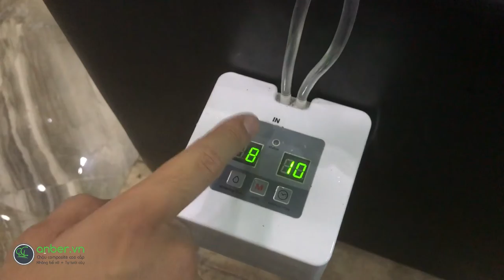Hướng dẫn châm nước cho máy tự tưới ASD - Anber.vn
Hướng dẫn châm nước cho máy ASD - Anber.vn

Bộ tự tưới cây THÔNG MINH (Sạc USB)

=== TÍNH NĂNG THÔNG MINH

TỰ TƯỚI CÂY  cho chậu cây cảnh trong nhà khi bạn đi CÔNG TÁC, DU LỊCH,...

 Cài đặt tự tưới bao nhiêu ngày (MAX 30D), mỗi ngày sẽ tưới bao lâu.

 Cài đặt lượng tưới vừa đủ theo từng loại cây (nhu cầu nhiều hay ít nước) để cây không bị chết do bạn tưới quá nhiều hoặc quá ít.

 Khi máy hết pin hoặc đầu vào hết nước, máy sẽ hiện báo nút đỏ và phát ra âm thanh báo hiệu cho bạn biết. (Xem giá )

1 x máy tưới nước

1 x 10 M ống PE

10 x đầu tưới cắm vào chậu cây

10 x đầu nối 3 chiều

1 x khung cố định

1 x Đầu lọc nước chiều vào

1 x dây sạc USB

1 x sách hướng dẫn sử dụng (Xem giá )

 Màu: trắng

 Trọng lượng: 518g

 Chiều dài ống dẫn: 10m

 Dây sạc USB: 85cm

 Đóng gói: 10x10x7cm

 Nguồn điện: USB hoặc 4 viên pin AAA

Giá 1tr500/bộ + bảo hành 1 năm (Giao miễn phí TOÀN QUỐC cho 20 khách đầu tiên)

Ưu đãi cho khách mua trước
Giảm -15% cho 10 khách hàng mới Chỉ còn

Giảm -20% cho 10 khách hàng cũ. Chỉ còn

Không cần nối với vòi nước, không cần cắm điện (chỉ dùng pin AAA)

 Đặt đâu cũng được, 1 đầu hút cho vào chai nước, 1 đầu tưới cắm vào chậu cây.

 Một lúc có thể tưới cho 15-20 chậu cây

 Cài đặt khoảng thời gian tưới (1-30 ngày) và mỗi ngày tưới bao nhiêu (lượng nước)

 Tưới nhỏ giọt vừa đủ cho nhu cầu của cây, không làm úng ngập, cây phát triển tốt.

Showroom HCM: 211 Đường số 1, Khu Tên Lửa, P. Bình Trị Đông B, Q. Bình Tân